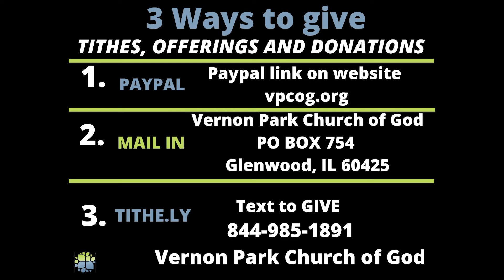July 6 "Lunch and Learn" (Love and Marriage – Part 2) with Pastor Bruce McKinney